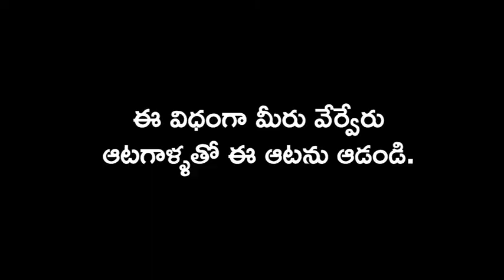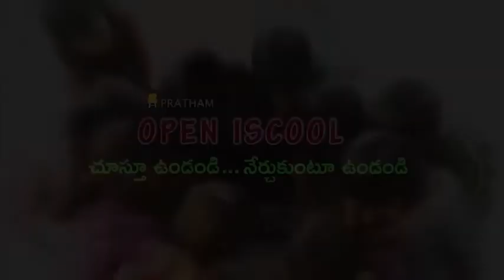Hand Cricket (Telugu) I చేతి క్రికెట్